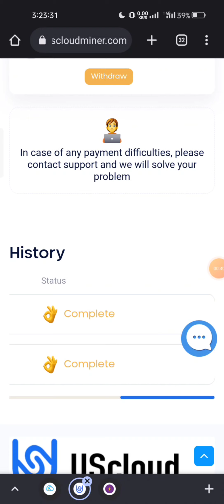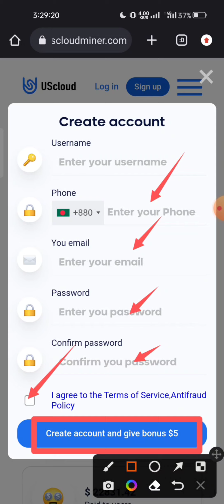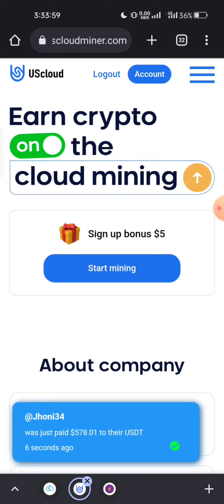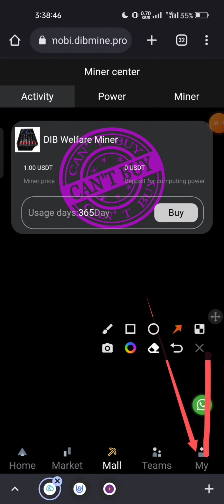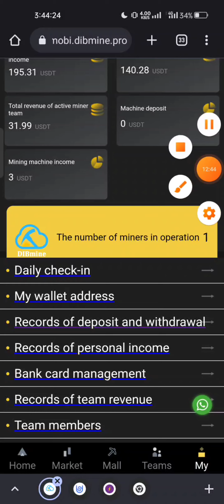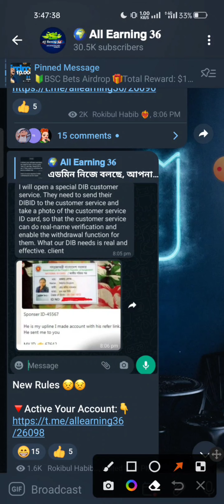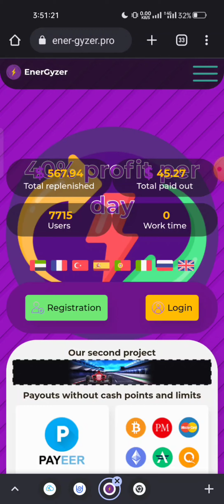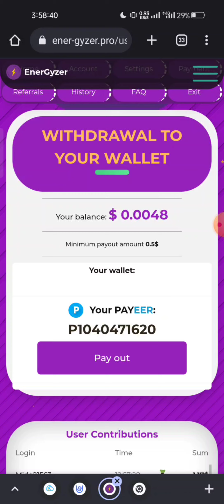প্রতিদিন ইনকাম করুন ১৫০৳ 😊 New Free Earning Website instant Payment by All Earning 36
New Free Payment Earning App/Website. Online Income Bangla. Airdrop Tutorial Bangla. Airdrop Income Bangla by All Earning 36